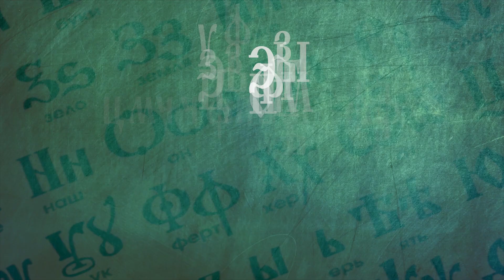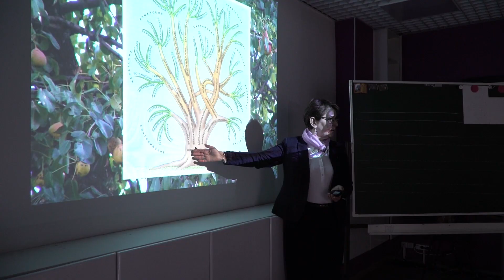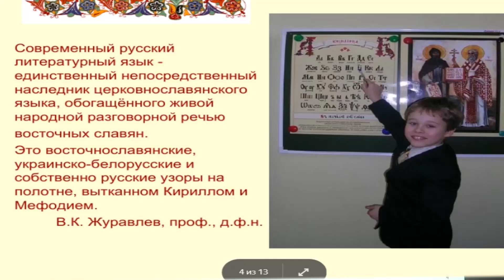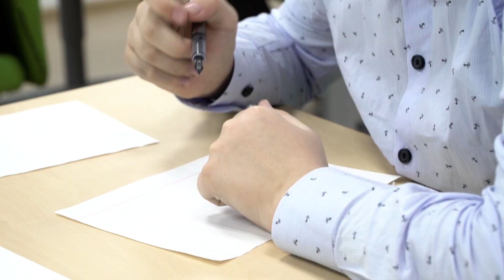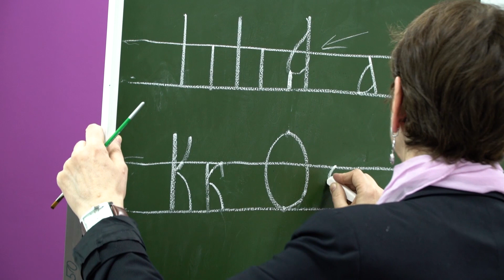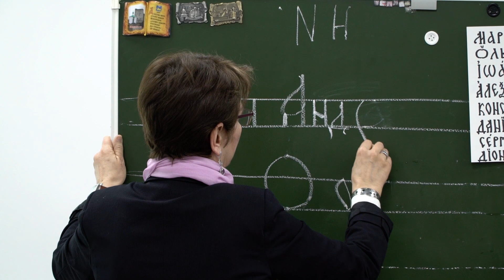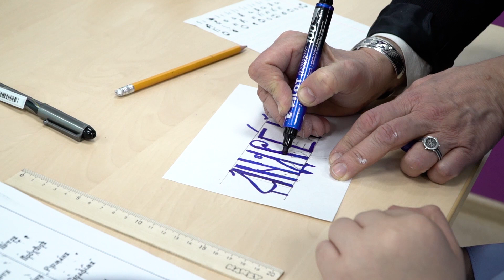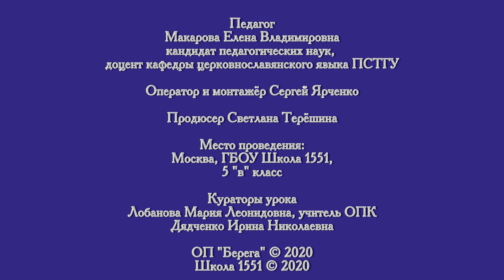Урок каллиграфии: «Моё святое имя»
Тема урока: «Буква — это внешняя одежда Слова».